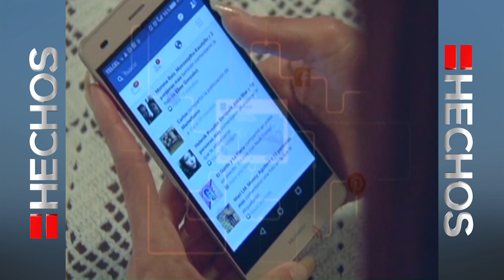Generación millennial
Es una clasificación que se le ha dado a la generación actual de jóvenes de entre 20 y 35 años de edad.